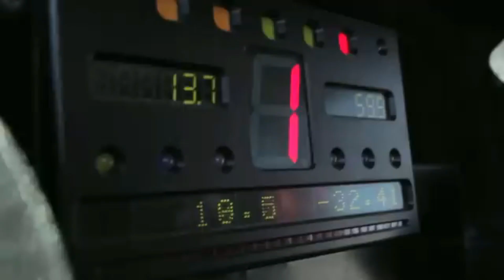Kenneth Paul Block (November 21, 1967 – January 2, 2023)